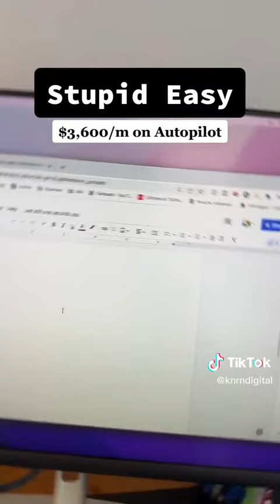Stupid Easy $3,600/m on Autopilot